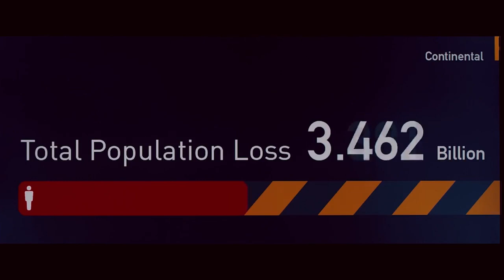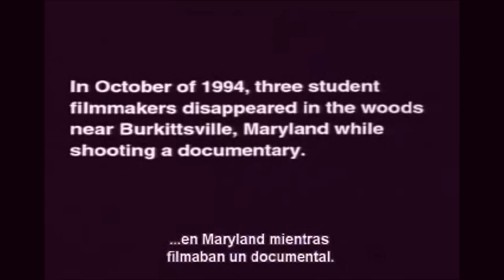10 Películas de Terror para Halloween (10 movies for Halloweeen)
10 películas clásicas y no tan clásicas que les recomiendo y que no deben dejar de ver o de volver a ver este Halloween.

"Responsabilidad de Copyright Bajo la Sección 107 de la Ley de Propiedad Intelectual de 1976, se tiene en cuenta el "uso justo" para los propósitos tales como crítica, comentario, información periodística, la docencia, la erudición y la investigación. El uso justo es un uso permitido por la ley de derechos de autor que de otro modo podrían estar infringiendo. Uso sin fines de lucro, personal o educativo, inclina la balanza a favor del uso justo."

10 classic and not so classic films that I recommend and that you should not miss or see again this Halloween.